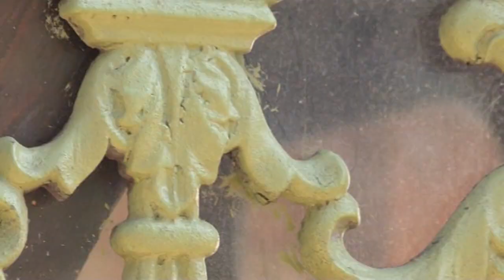Hemma hos Erik Runcrantz den 3 juni 2008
Erik Runcrantz visar oss runt i sin trädgård i Rälla Tall. Han växte upp i Rönnerum, arbetade mest som snickare men var också mycket aktiv bland annat som kassör i Högsrums Hembygdsförening. Han var en hjälpsam hedersman som gärna ställde upp och hjälpte folk runt om i Högsrum, Rälla och Stora Rör, ja han kände ju till allt och alla.
En film av Roland Larson, Rönnerum.